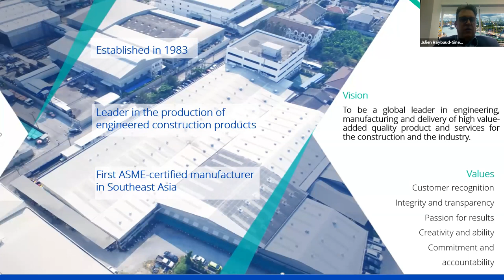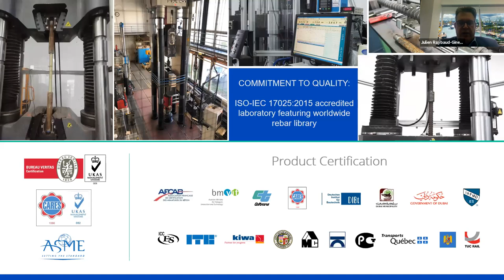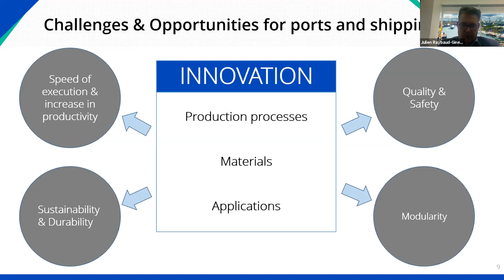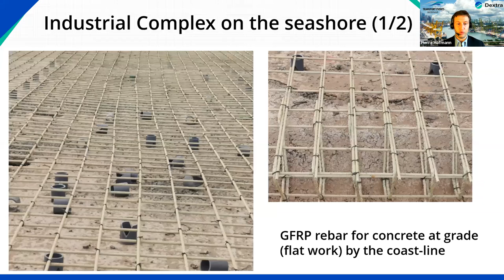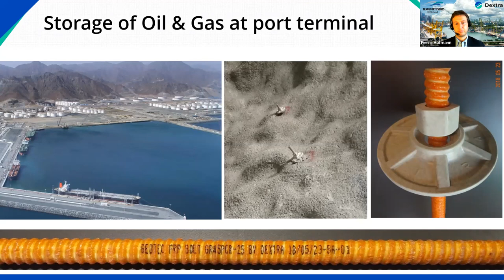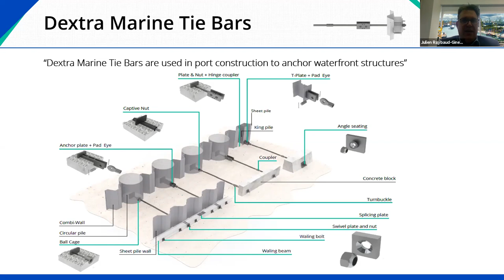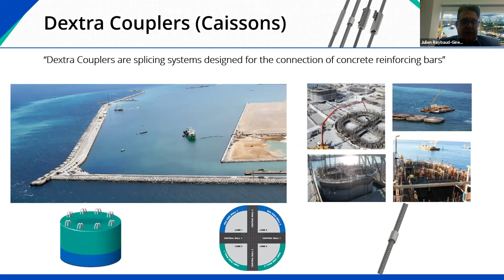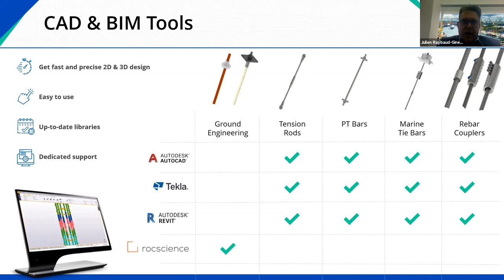01 - Julien RAYBAUD-GINES & Pierre HOFMANN, Dextra Group, Thailand & China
Challenges and Future Opportunities for Ports and Shipping in ASEAN

Watch our panelists as we discuss strategies implemented by container ports and shipping in a challenging environment to enhance the ASEAN economy and maritime transport